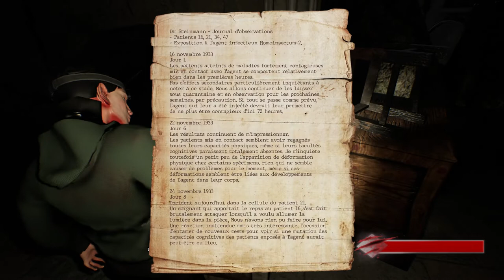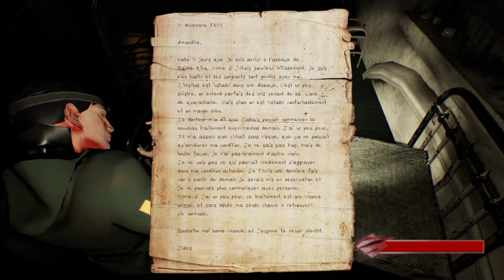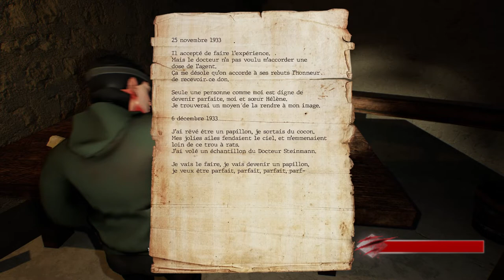Take A Shot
Vidéo démo de Take A Shot.
Take A Shot est un jeu vidéo réalisé par François Chapoule, Léo Gammel, Thomas Garrel, Pauline Grosdidier et Marie-Emilie Guilleman, étudiant.e.s à l'école ECV de Lille.

Pitch :
Un Youtubeur et son ami visitent une abbaye abandonnée pour faire une vidéo. Rapidement, ils se rendent compte que le lieu n'est pas si abandonné que ça et notre héros se retrouve isolé, avec appareil photo pour seule arme.

Réalisation :
François Chapoule
Léo Gammel
Thomas Garrel
Pauline Grosdidier
Marie-Emilie Guilleman

Sound Design :
Mathis Perroux

Doubleur voix :
Théo Trassoudaine

Musique orignale :
Thomas Peyrounette